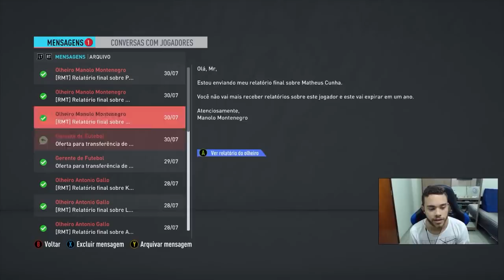FIFA 20 | COMPRAMOS UMA GRANDE JÓIA E JOGAMOS NOSSA PRIMEIRA FINAL!! MODO CARREIRA EP4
SORTEIO DE UM PES 2020 OU FIFA 20